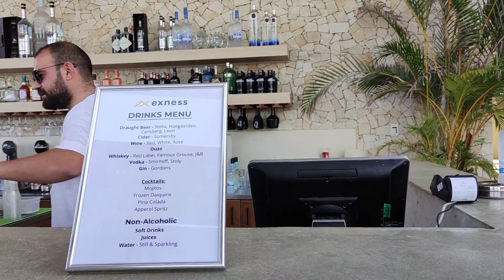The Captain's Cabin - Exness Marketing & Retail Team Building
28 September 2023, Limassol